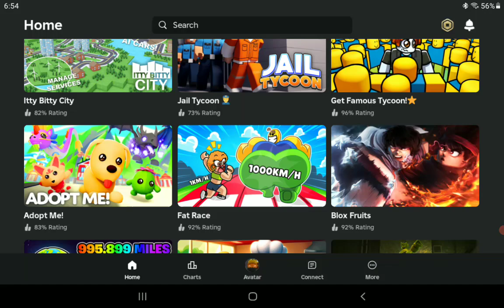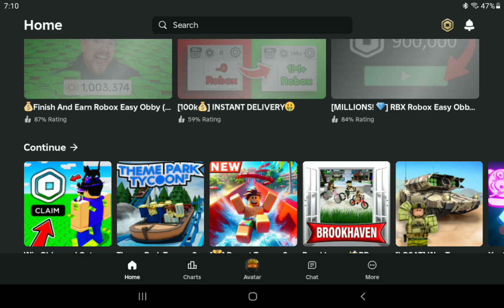me playing Roblox part 2